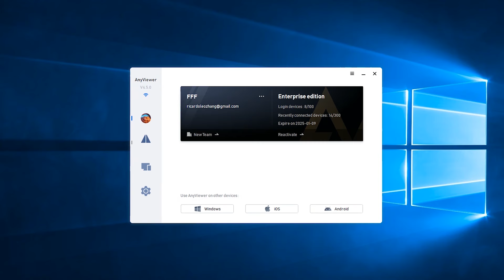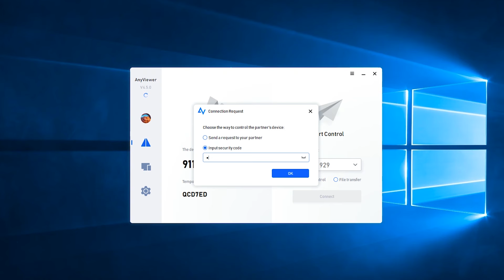How to Access Remote Server from Windows 10/11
How do I connect to a remote server from Windows? Watch this guide carefully to access remote server from Windows 11/10 without requiring any technical skills.

How do I access another server remotely? Accessing another Windows server remotely is not a tough task if you can use some third-party remote desktop software except for Windows Remote Desktop. Among all the remote access software, AnyViewer may be a good choice due to its simple design and secure remote connection. Here you can follow these steps to use AnyViewer to remotely access the server from Windows.
Part 1. Access Your Remote Server from Windows PC
1. Download and install AnyViewer on your computer and the remote server.
2. Create an AnyViewer account for free. Then login to this account on your Windows and the remote Windows Server. Now you can find that your Windows PC and the remote Windows Server are automatically assigned to the same AnyViewer account.
3. Move to the Device, My devices list and choose your Windows Server, you can find many remote access options on the right.
4. Click One-click-control beside your remote Windows Server and you can successfully access the remote server.

Part 2. Remotely Access to Other’s Windows Server
Alternatively, AnyViewer also allows you to quickly access to Windows Server of others.
1. After installing AnyViewer on your PC and the remote server, move to the Connect page in AnyViewer on your Windows PC.
2. Enter the partner ID of the remote server. Then click Connect.
3. Choose to Send a request to your partner or straightforwardly input the security code to start remote control.

Unlike other remote desktop software, AnyViewer won’t require you to go through multiple complicated steps. Just follow these easy steps shown before to seamlessly access remote server from Windows.

access remote server from windows, how to access remote server from windows, remote access server from windows, transfer files from pc to pc over internet